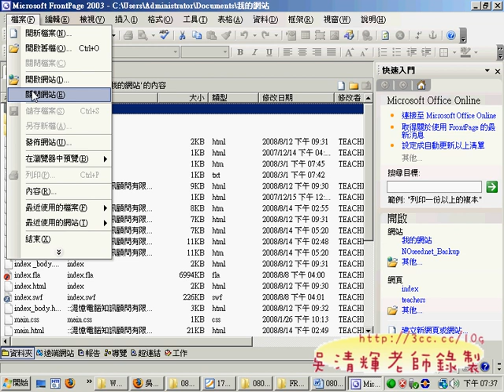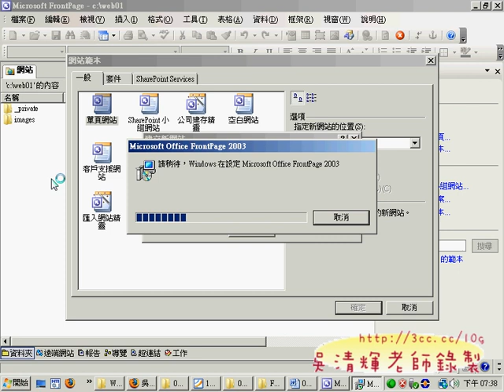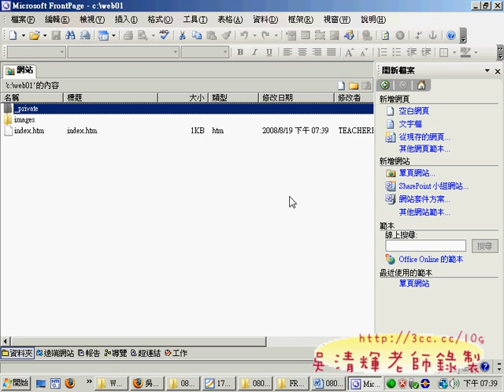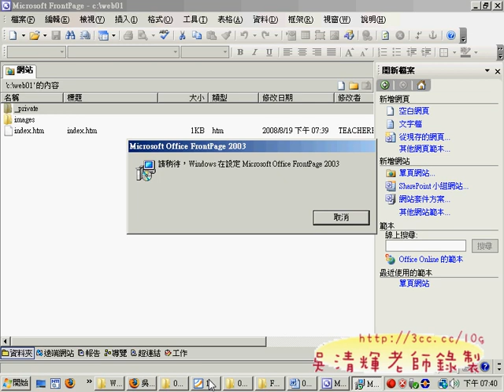0101(網頁設計丙級 吳老師提供)